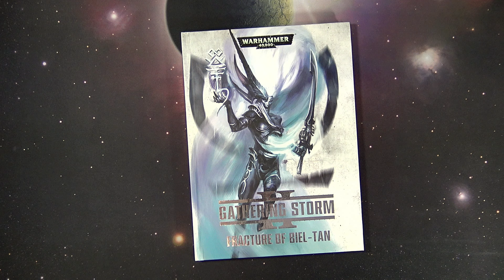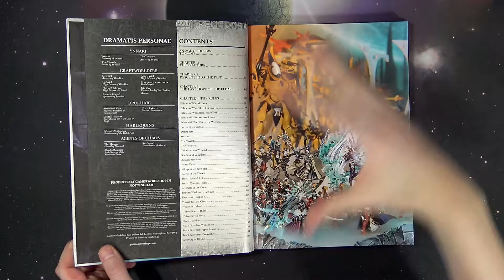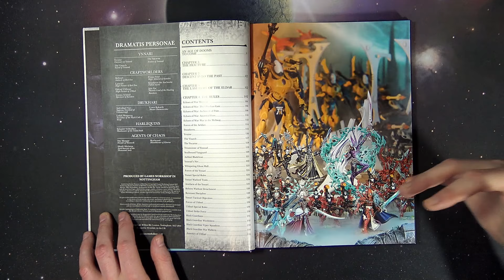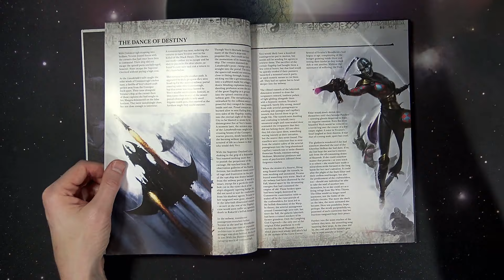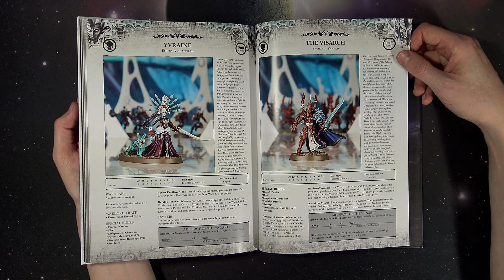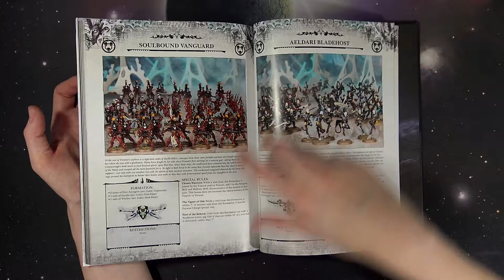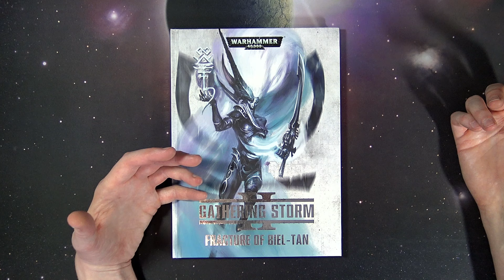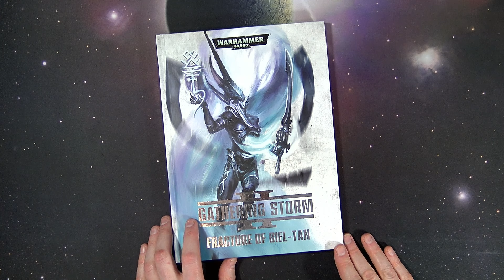How Good Are The New Eldar Rules? Fracture REVIEW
Come see just how good the new Fracture of Biel-Tan Rules are in our first look review.

Unboxing Hobby Tutorials and Instructions. First Look Airbrushing Battle Reports. Rob Baer Kenny Boucher warahmmer 40k